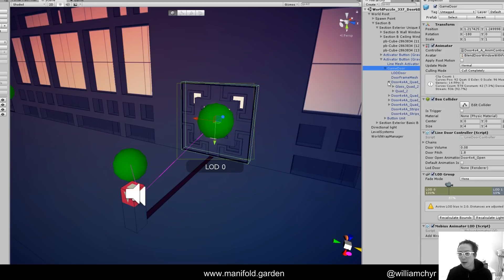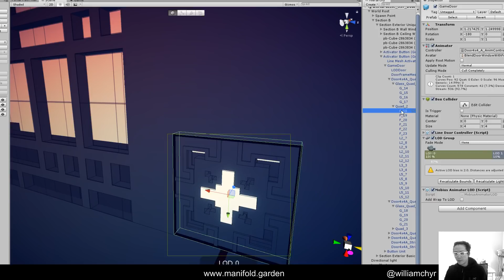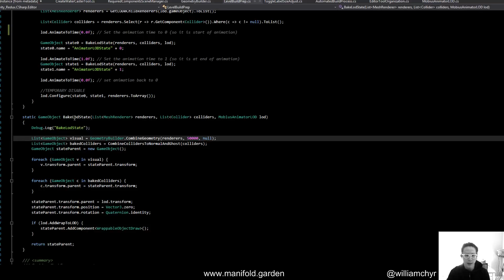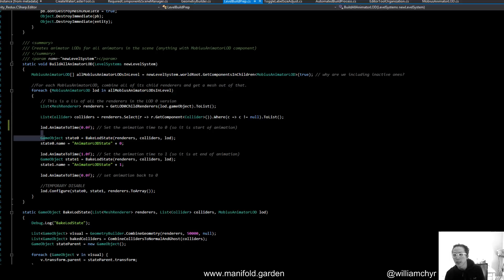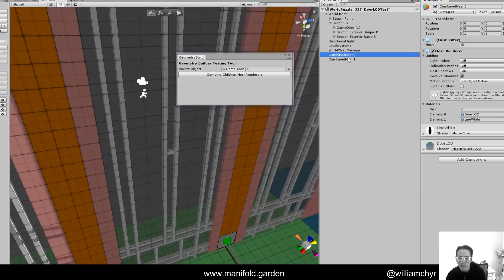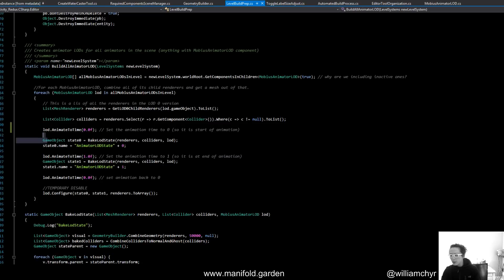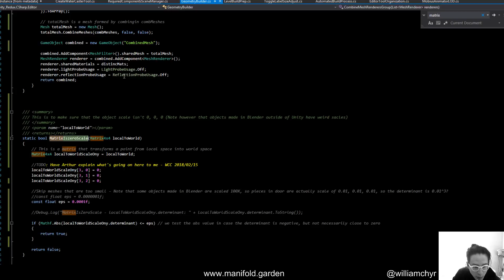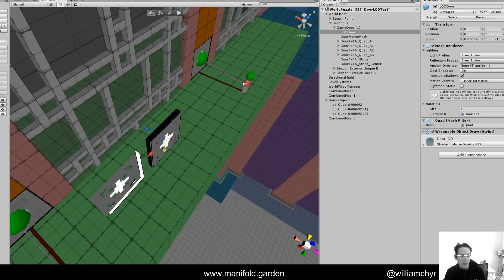Interesting LOD Optimization Bug + Solution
In which I discuss an interesting bug in our LOD / Optimization system that I came across yesterday and the solution. This is the kind of problems we're dealing with at this stage in development.